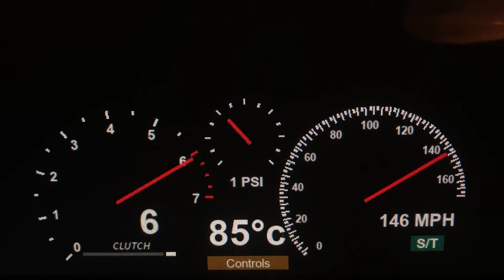2019 VUHL 05RR Fighter (Booster) 0-171 MPH Roblox Edition